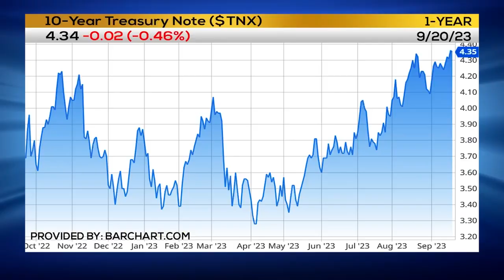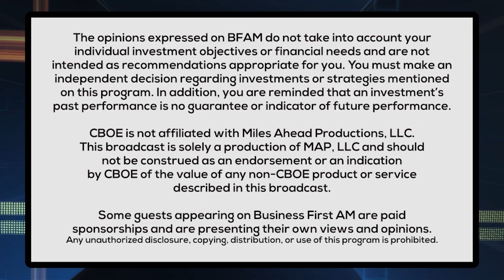Gold and Silver Holding Above Support Levels